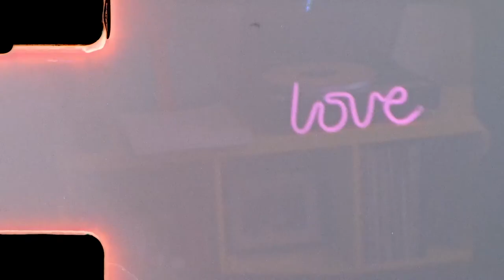CODE RED - (8mm movie)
summer 2021 shot on a double 8mm keystone capri 25 with film photography project film